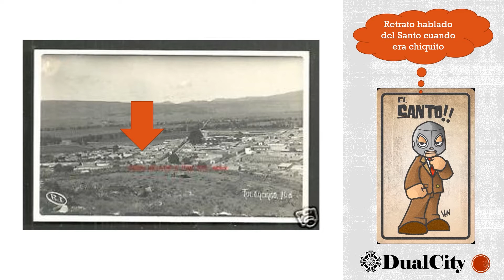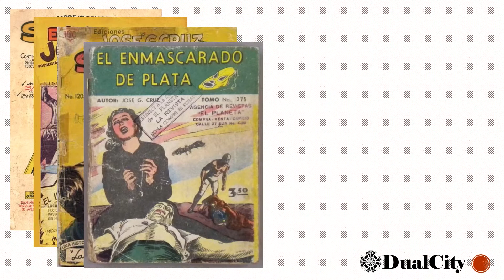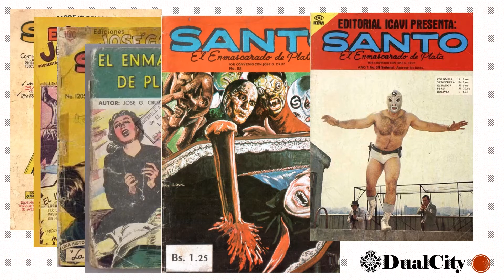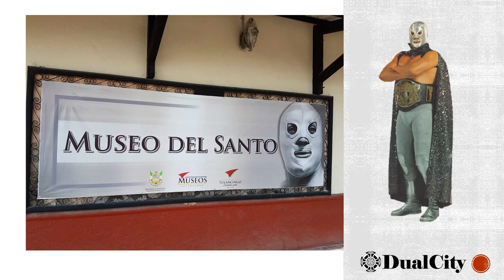El Santo, el Enmascarado de Plata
El Santo, el Enmascarado de Plata uno de los personajes mas legendarios de la cultura mexicana, desde el ring de la lucha libre hasta el cine y la televisión, pasando por las novelas gráficas y la cultura Pop.